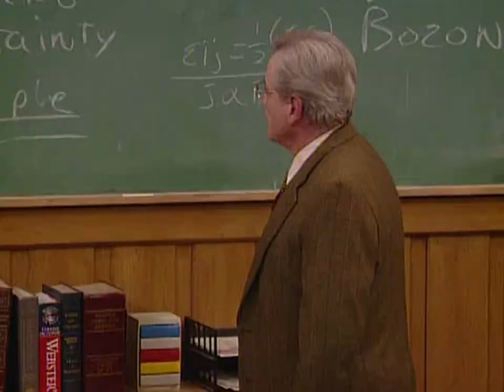eric, you're not even in this class!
boy meets world (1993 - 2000)
season 6 episode 19 ''bee true''

eric, cory and shawn work together to help feeny

6x19 s06e19 619
logoless HD clip
scene pack scenes
for editing
cory matthews
shawn hunter
topanga lawrence
eric matthews
jack hunter
angela moore
rachel mcguire
mr george feeny
amy and alan
morgan matthews
corpanga
jeric
shangela / shawngela
topangela
girl meets world
bmw gmw
hot badass cute soft happy sad